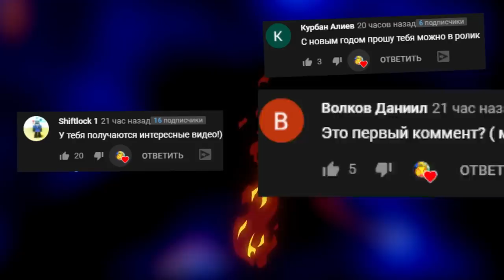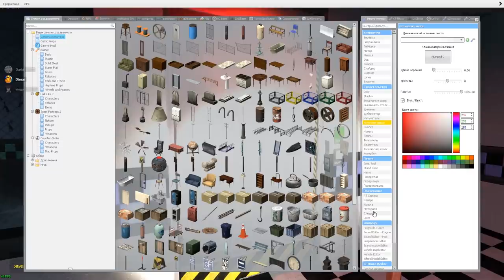АНИМАТРОНИКИ ПУГАЮТ ОХРАННИКА FNAF 1 COOP ► Garry's Mod